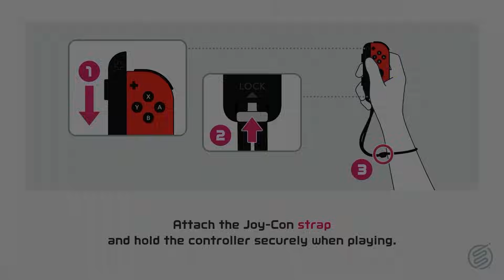I found the BEST TEAMMATE EVER on Switch Sports Basketball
We're now in the Pro League, which means better teammates... CHICKEN is Exhibit A of that!